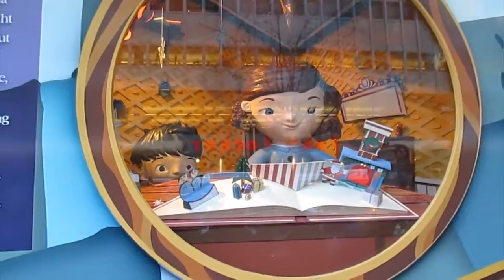Christmas in New York is a joyous vacation (2013-12-19)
The Christmas season in New York City is something to see; from the lights and decorations to the aroma of roasting chestnuts and hot chocolate, the shows and the shopping, the city is a must-visit this time of year.